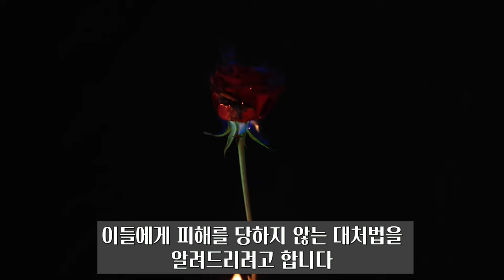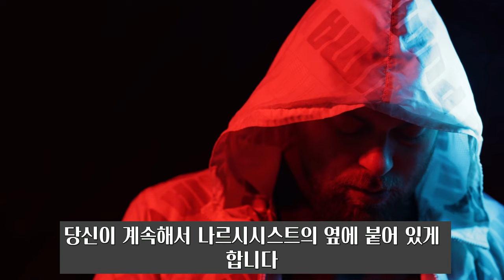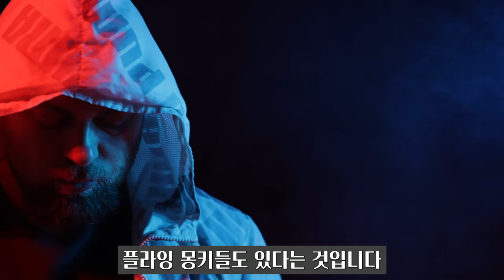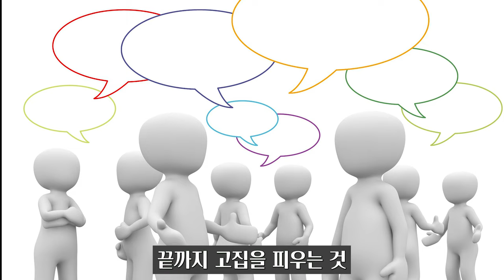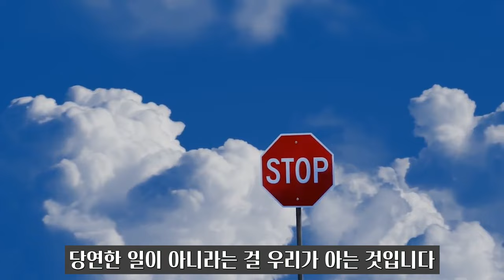155. 나르시시스트 편을 드는 사람들의 목적은 무엇일까?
나르시시스트 편을 드는 플라잉 몽키의 심리 2부작 중, 마지막으로 피해자를 도와주기는커녕 오히려 나르시시스트의 옆에서 피해자가 계속 붙어있게끔 하는 플라잉 몽키의 심리를 5가지로 요약, 플라잉 몽키로부터 피해 받지 않기 위한 전략에 대해서도 쉽고 자세하게 설명해드립니다.